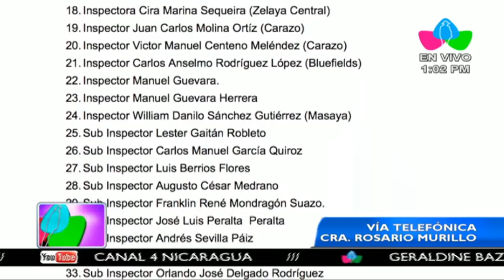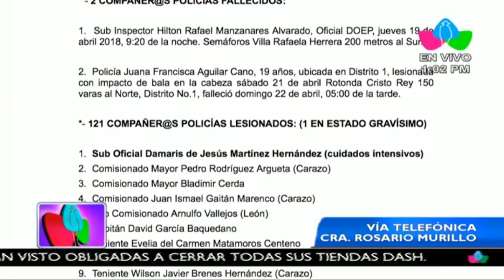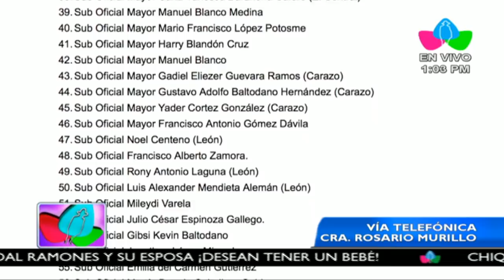Comunicación con la Vicepresidenta Compañera Rosario Murillo, 24 de Abril 2018